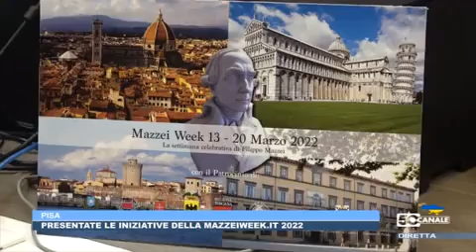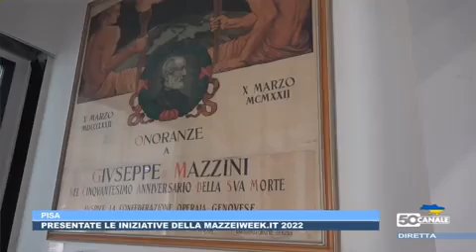Presentate le iniziative della Mazzeiweek 2022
Da Mazzei a Mazzini Un gemellaggio ideale Tornano le celebrazioni della «Week» dedicata al «toscano che fece l'America», che quest'anno avrà un illustre compagno di viaggio.

Primo evento domenica la commemorazione della morte di Mazzei il 20 marzo - come sempre, al cimitero di via Pietrasantina, dove è presente la tomba - interverranno il governatore della Toscana Eugenio Giani e il Console Usa a Firenze Ragini Gupta, insieme ai sindaci delle città toscane (Pisa, Lucca, Livorno, Carrara, Poggio a Caiano, Palaia, San Giuliano), i presidenti della Province, il prefetto di Pisa Maria Luisa d'Alessandro e i presidenti delle Camere di Commercio di Pisa, Lucca e Massa. A chiudere le celebrazioni saranno il pranzo sociale al ristorante Ippodromo di San Rossore e il Premio Ippico Filippo Mazzei (ore 14.30).

La manifestazione vede il patrocinio del Comune di Pisa: «Mazzeiweek commenta l'assessore Paolo Pesciatini - valorizza il sistema turistico locale e toscano all'insegna di valori fondamentali come democrazia, pace e internazionalismo, quanto m ai attuali.

Mazzei e Mazzini sono due apostoli della libertà.

E il turismo non è altro che una convenzione internazionale di pace e scambio tra i popoli. In tutto questo sta il valore della Mazzeiweek».
«La manifestazione mette insieme il mondo della ricerca con la Domus, le istituzioni con il Comune e l'associazionismo e questa - così Pietro Finelli direttore scientifico della Domus Mazziniana- è proprio la sinergia che meglio rappresenta la nostra idea di diffusione di cultura».

Presenti al lancio della Mazzeiweek.it 2022 anche Ernesto Muscatello, responsabile territorio e ambiente per il circolo Mazzei, Simone Gentilini, coordinatore under 30, e Carlo Paladino, responsabile del progetto Mazzerweek.